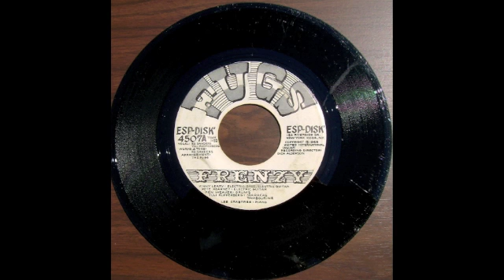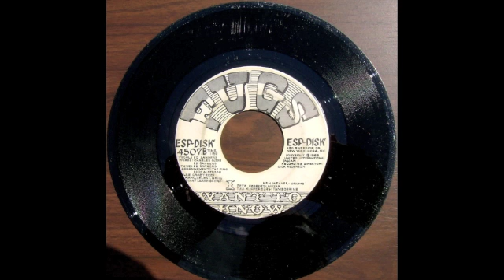Fugs - Frenzy & I Want To Know